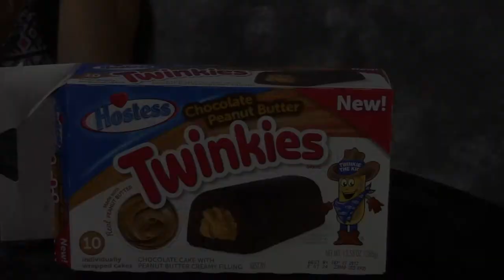Hostess Chocolate Peanut Butter Twinkies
Hostess Chocolate Peanut Butter Twinkies. Here's our review!